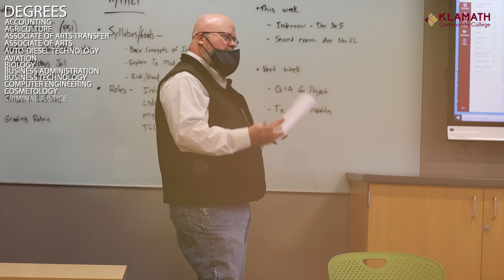KCC Klamath Falls City project promo (with voice-over)